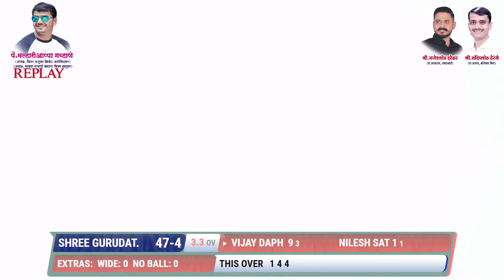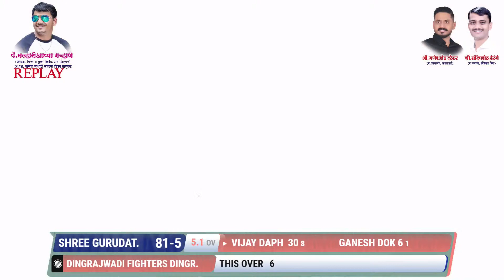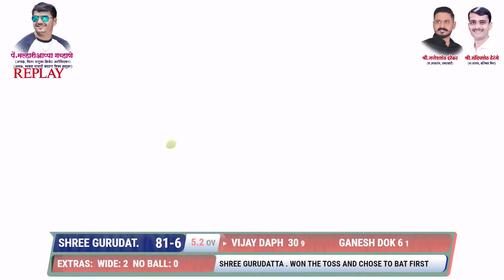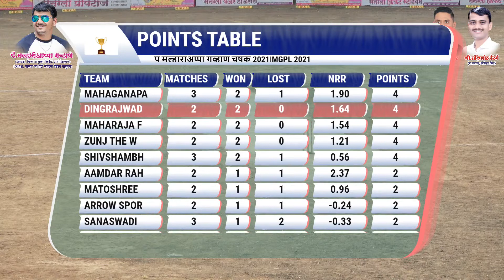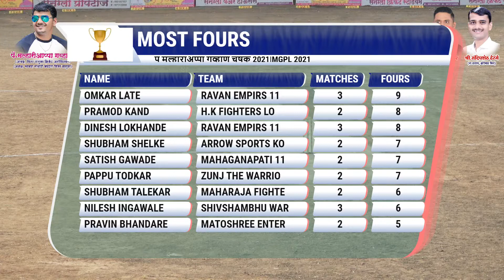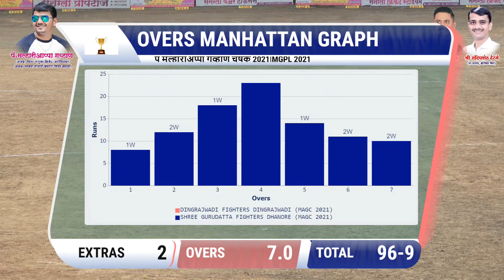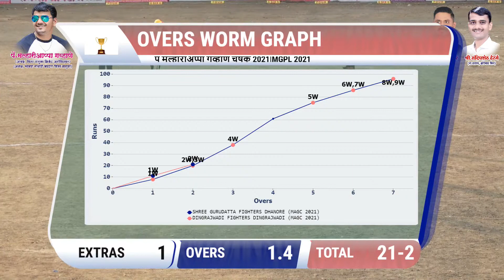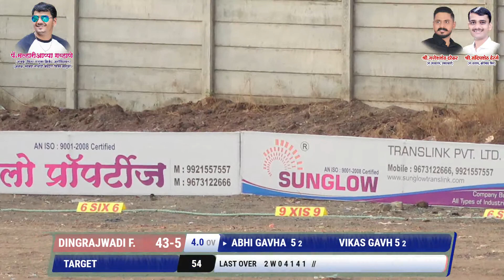DINGRAJWADI FIGHTERS DINGRAJWADI (MAGC 2021) vs SHREE GURUDATTA FIGHTERS DHANORE (MAGC 2021)